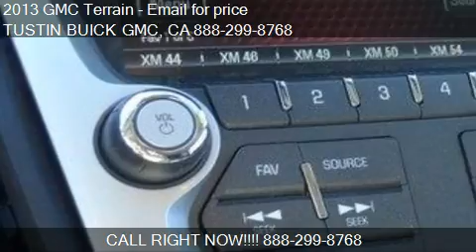SOLD 2013 GMC Terrain SLE-2 - for sale in TUSTIN, CA 92782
TUSTIN BUICK GMC

Come test drive this 2013 GMC Terrain SLE-2 for sale in TUSTIN, CA.

Welcome to Tustin Buick GMC - If you're searching for a new or used vehicle, researching pre-approval, or looking for a quick quote on a car, truck, or SUV, our friendly, professional staff is ready to provide you with all the help you need.